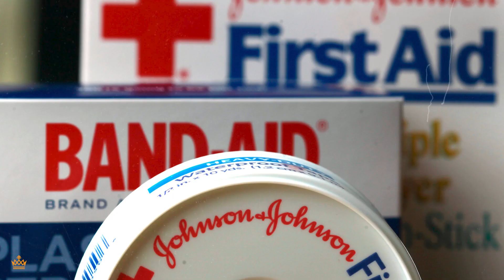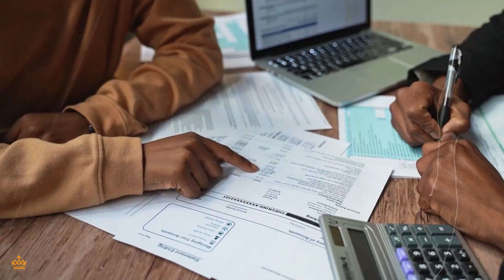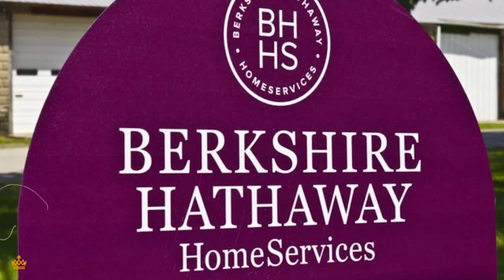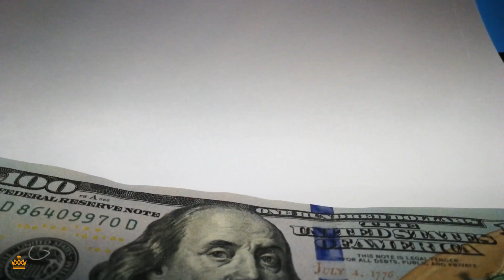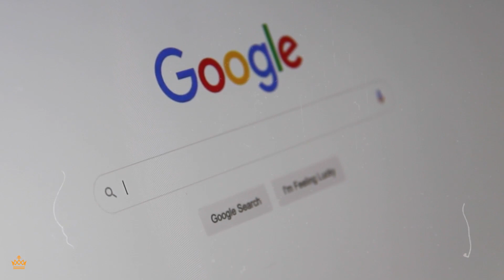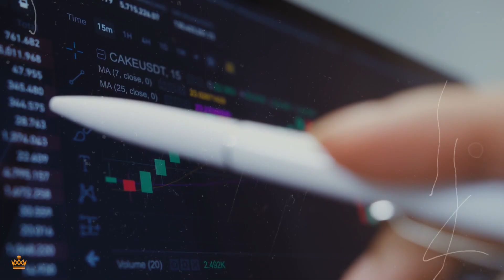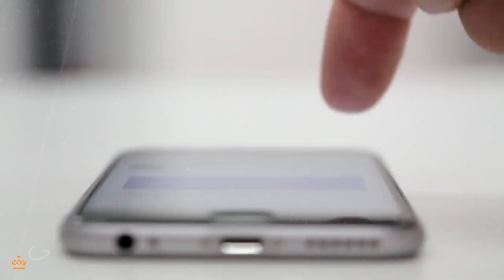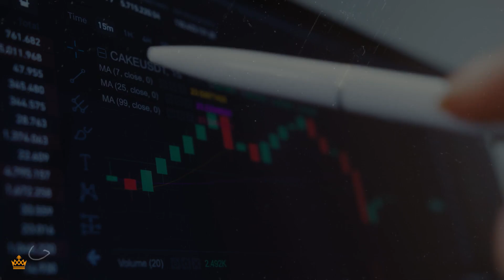Top 10 Wealthiest Companies in the World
Why is it good to know the Top 10 Wealthiest Companies in the World? You must know the playing field if you are gonna play the game. Being educated is a must if you are to succeed.

➤ P E R S O N A L  F I N A N C E  R E A D I N G  S U G G E S T I O N S

Here’s some personal finance and investing ideas. Are these the only ideas out there? Not by a long shot.

These are ideas we like that want to share, to help begin to educate you so that while you become more successful, you will be able to keep more, and more, of your money, and most importantly have your money work FOR you.

That is a main theme here on Luxo-Life. Luxury lifestyles are fun only because they (wealthy folks, billionaires, millionaires, etc.) have money working for them, while they get a chance to play. The more money works for them, the more opportunities there are to play, and play bigger.

Everyone is different and has different investing sensibilities. Some people have decades to see the rewards build and can take more risks. Some, not so much. Some will risk everything and possibly lose everything. That is each person’s responsibility. So you’ve never had a better chance to find a ton of financial advice online, and use it to ask a trained financial advisor, which is what most of us at Luxo-Life do and recommend. But some of us take baby steps and never risk more than we can afford to lose and profit nicely over time.

That’s great AND awful. So the safest thing is to educate yourself about many investing possibilities, and talk with a professional financial advisor. But, which ones? We are going to be helping with that as well, but that takes time and we’ll get these videos out as fast as possible. It’s your financial life, and the best advice I have ever heard is that “no one will care about your money more than you do,” and not every advisor is the same, and a perfect for you as they think they are, so talk to many, and pick wisely. Your “gut instinct” will help you. If it doesn’t “feel” right, then don’t do it.

Please share your experiences in the comments below, both good and bad. Especially good. Personal finance is not a competition, and you could help a lot of people. At Luxo-Life, if you succeed, we succeed.

➤ B O O K S  W E  R E C O M M E N D  F O R  I N V E S T I N G

➤ B E S T  O V E R A L L  F I N A N C I A L  B O O K S
Rich Dad Poor Dad (Best personal finance book)
The Millionaire Next Door

➤ F I N A N C E  B O O K S  F O R  I N V E S T O R S
The intelligent Investor
The Little Book That Beats The Market

➤ B E G I N N E R ’ S  F I N A N C E  B O O K S
The Barefoot Investor

7 habits of highly successful people